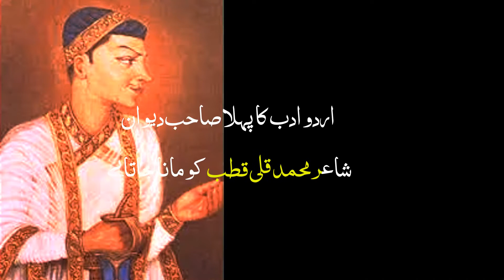Quli Qutab Shah Urdu Poet | Biography | Qutab Shahi Dynasty | قلی قطب شاہ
Quli Qutab Shah Urdu Poet | Biography | Qutab Shahi Dynasty ,
Quali Qutab Shah is the first Shab Diwan Urdu Poet, قلی قطب شاہ ، Qutab shahi daur,

Quli Qutb Shah was a ruler of the Qutb Shahi dynasty in present-day India during the 16th and early 17th century. He was the founder of the city of Hyderabad and is considered as one of the most important figures in the history of South India.

He ruled over the Sultanate of Golconda, which was an independent Muslim state in South India that existed from 1512 to 1687. During his reign, Quli Qutb Shah promoted culture, arts, and education, and built many monuments and public works, including the Charminar in Hyderabad.

He also patronized the development of Deccani Urdu, a form of Urdu spoken in the region, which became the official language of the court under him. He was known for his religious tolerance and for encouraging the growth of trade and commerce in his kingdom.